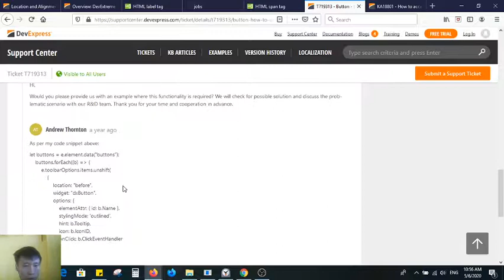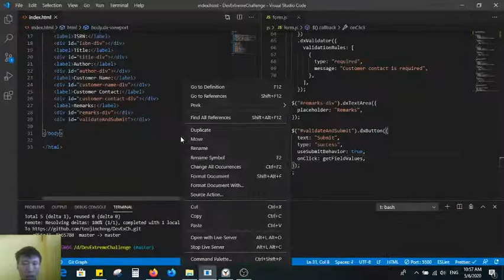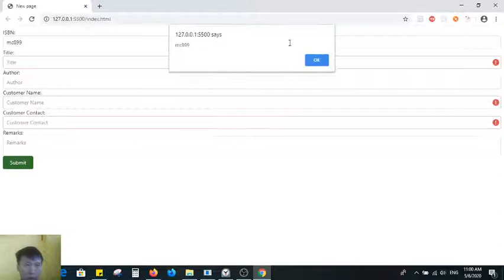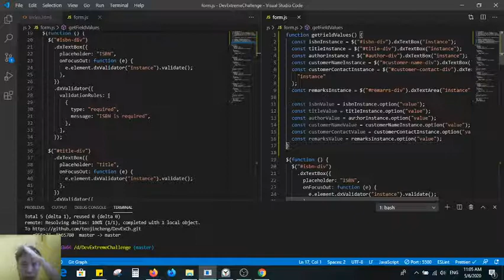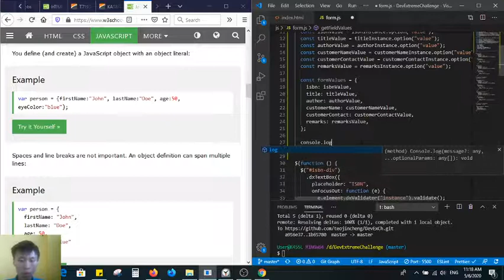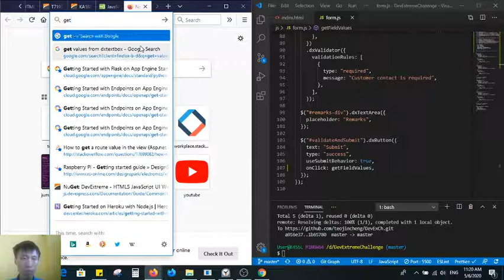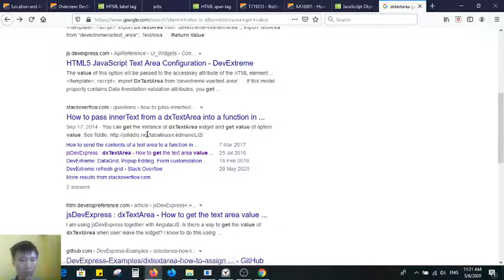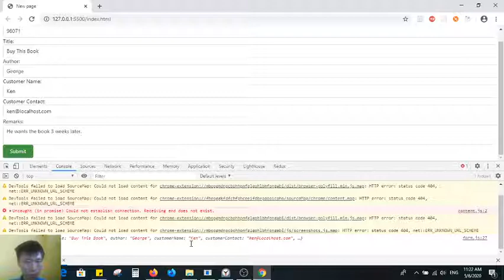DevExtreme get text field values and construct javascript object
Using JQuery and DevExtreme, we get the values of the textbox and textarea.
When the submit button is clicked. We construct a javascript object with the values.

Turn on captions if you want to know what happens line by line.